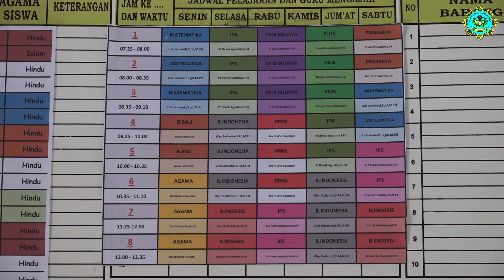SMP NEGERI 2 AMLAPURA : Semarak Bulan Bahasa Tahun 2023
Kegiatan perayaan Bulan Bahasa di SMP Negeri 2 Amlapura Tahun 2023. Adapun kegiatan lomba tentang bahasa dan seni untuk menumbuhkan penguatan literasi yang diikuti oleh perwakilan siswa dari masing-masing kelas. Selain lomba, diadakan juga permainan melatih kekompakan sebagai hiburan siswa, guru dan pegawai spendapura.
Selamat mengapresiasi !!!